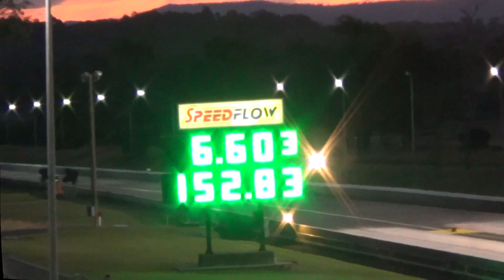Winter Warm Up - Russ Pavey "Top Door Slammer"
Willowbank Raceway Host the Annual "Winters Warm Up on the weekend of 30-31 of may 2015, Here we have Russ Pavey testing his corvette before the "Winter Nationals"